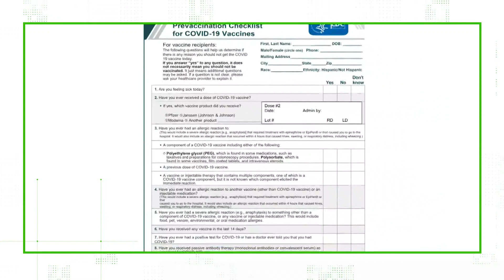Verify: No, you don't need to restart your vaccine if you get COVID-19 between doses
Here's what to do if you get COVID-19 between doses.